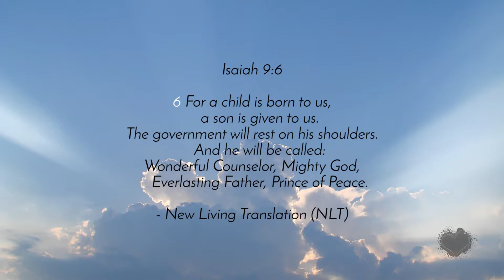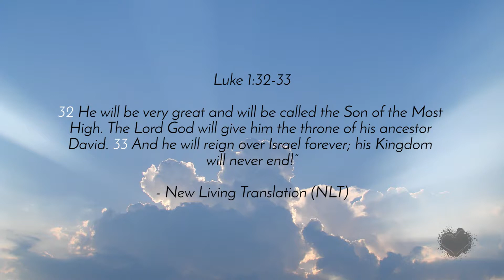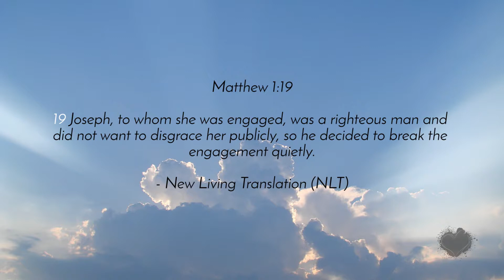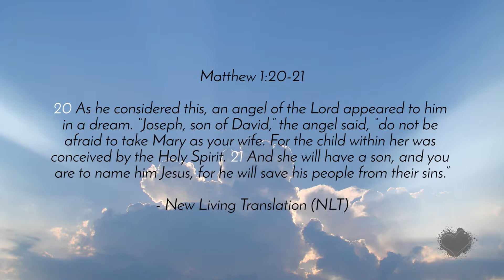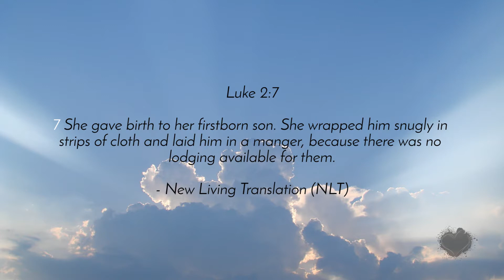Lisa Winlaw | "Christmas Eve" | Sunday, 24 December 2017 Sermon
Lisa Winlaw's Christmas Eve sermon from Sunday, 24 December 2017.